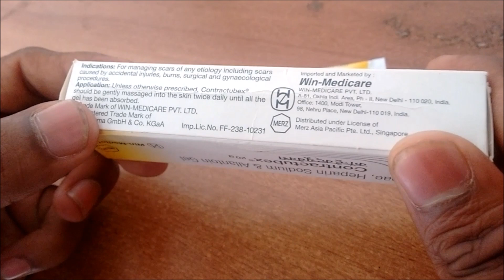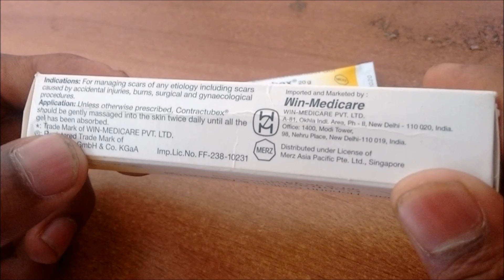Review of Contractubex Scar Treatment Gel (Tamil)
Contractubex Gel is a scar treatment formulation which makes a improving appearance of both old and new scars.

For more details on the product, write to us at